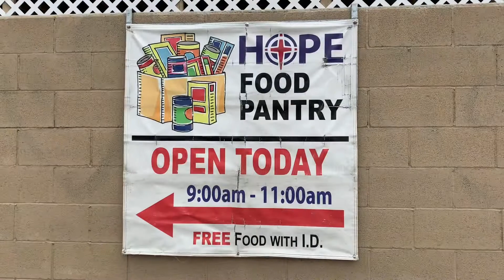Walking In Westminster Neighborhood :